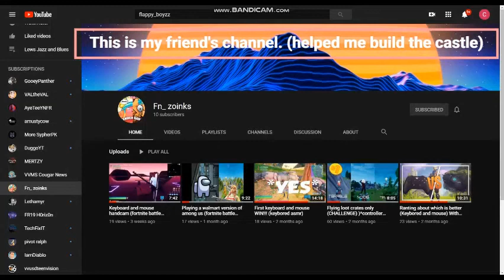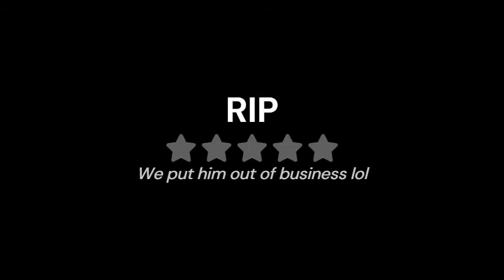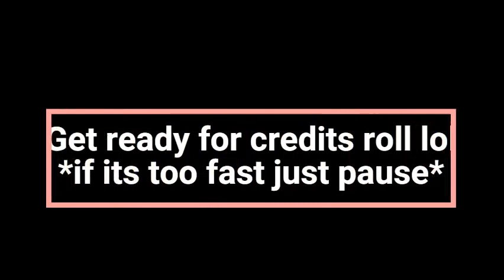My Minecraft Castle